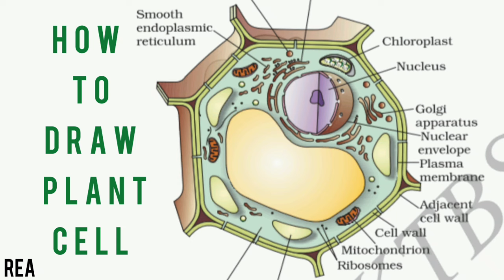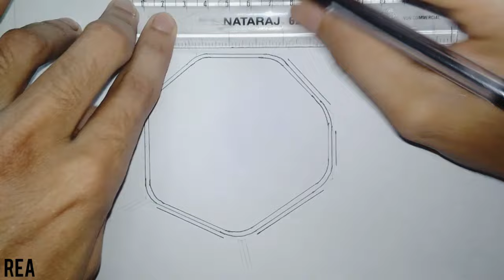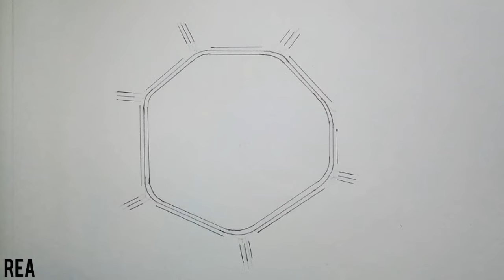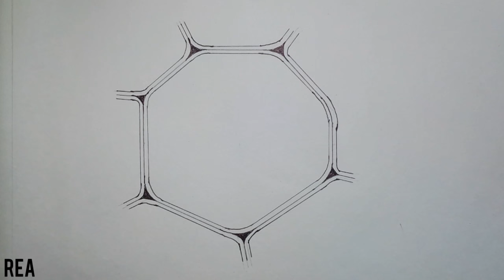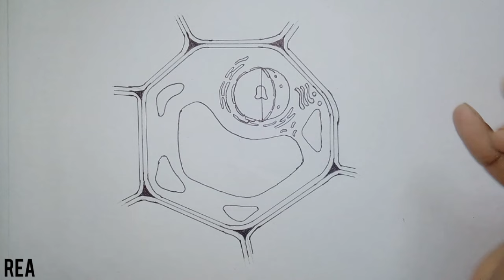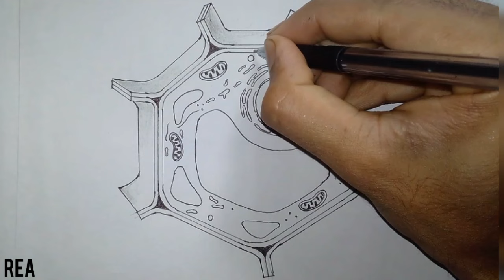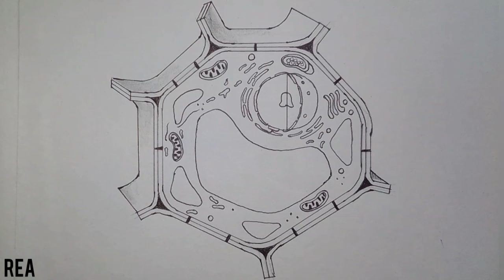How to draw a Plant Cell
Step by step and simple way to draw a Plant Cell ( ಸಸ್ಯ ಜೀವಕೋಶ ) with easy tricks.Reference: Science, 9th standard text book, KTBS.

This video explains How to draw Plant Cell ( ಸಸ್ಯ ಜೀವಕೋಶ ) in easy steps and compact way. This video helps you to draw science diagrams with great ease and clarity.

Plant Cell Diagram | ಸಸ್ಯ ಜೀವಕೋಶ | Sasya Jeevakosha Diagram | How to draw Easily

Also;
😊How to Draw Plant Cell